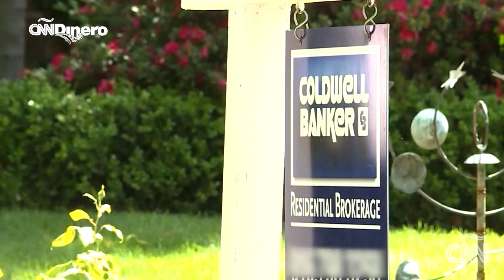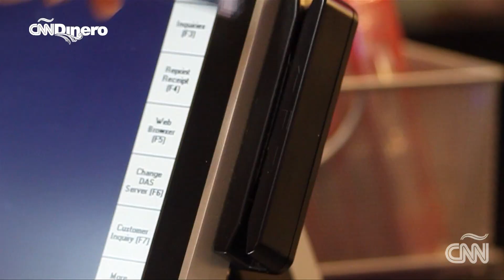Consejos para proteger tu dinero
Las acciones caen y los precios se disparan, pero hay opciones para proteger nuestro dinero. Conoce los detalles.